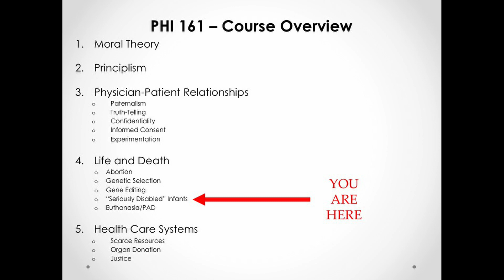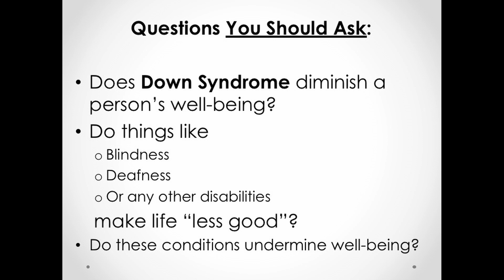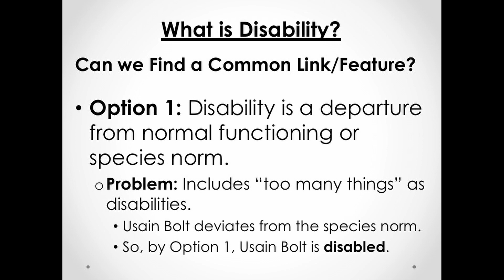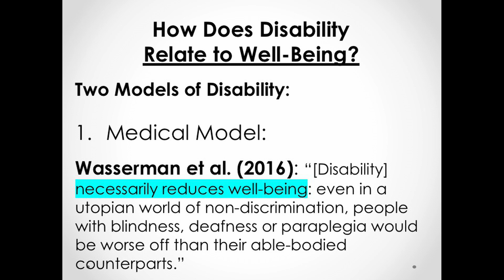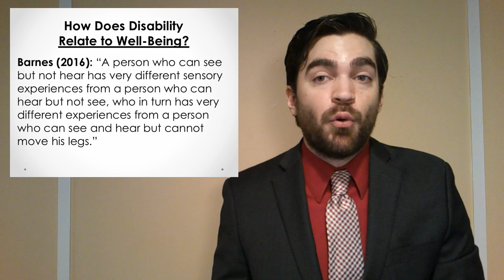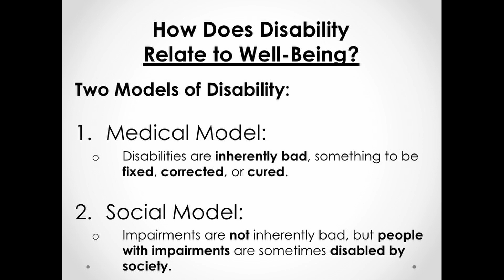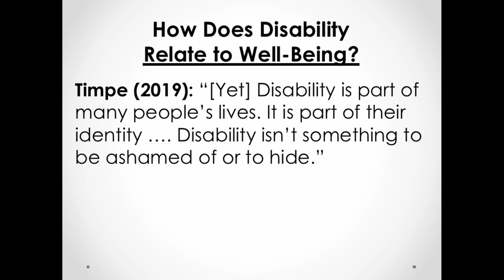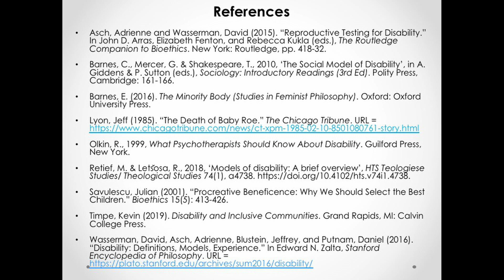What is Disability? (And is it a Bad Thing?)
This video raises and examines two questions:

1. What is Disability?
2. How Does Disability Relate to Well-Being?

In the course of weighing answers to these questions, I discuss the Medical Model of Disability and contrast it with the Social Model of Disability.

This video also references a widely discussed story in bioethics, titled, "The Death of Baby Doe." Available at the following links: